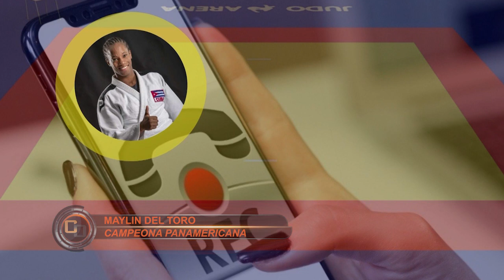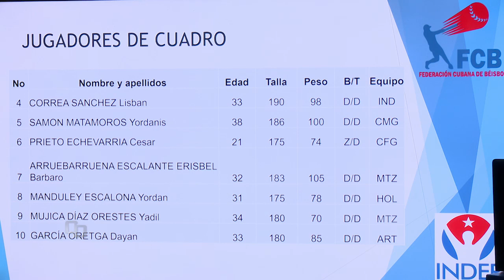Cubavisión Deportes | Béisbol: Equipo Cuba.Exclusiva DT Pablo E. Sánchez. Llegan 5 Internacionales.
⚾Opiniones tras anuncio de equipo Cuba al Preolímpico de béisbol

⚽Exclusiva con DT Fútbol Cuba Pablo Elier Sánchez. Experiencias tras la primera utilización de los Internacionales.

 ✔Los 5 nombres que suenan para el equipo con miras a partidos finales de  eliminación al Mundial y Copa de Oro. Cuba está eliminada al Mundial pero debe completar calendario

🥊Detalles boxeo cubano en Alemania y próximo tope ante profesionales en México

➡También, reportes de canotaje, ajedrez y judo rumbo al Mundial

👏Segmento Salud y Deporte con los beneficios del masaje antiestrés

👉🏽Cubavisión Deportes, sábados 12:30am y 10:30am, 4:30pm y 9:30pm por Cubavisión Internacional